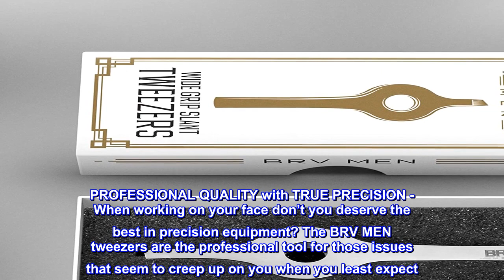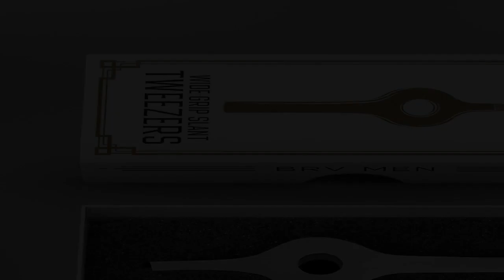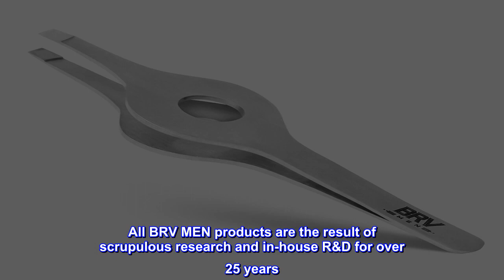Great product - BRV MEN Wide Grip Slant Tweezers - German Stainless Steel - Hand-Filed Slanted Ti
Great product -
BRV MEN Wide Grip Slant Tweezers - German Stainless Steel - Hand-Filed Slanted Tips

PROFESSIONAL QUALITY with TRUE PRECISION - When working on your face don’t you deserve the best in precision equipment? The BRV MEN tweezers are the professional tool for those issues that seem to creep up on you when you least expect. Made of 100% German stainless steel they’re extremely durable, and light, which the professional always favors. Perfectly aligned and hand-filed tips are calibrated to grab and pull hair at a single stroke, effortlessly.
EASE OF USE - The highly calibrated tension of our superior slant-tip tweezers ensures effortless, precision tweezing aided by a wide grip body. This combination allows you to effortlessly pull unwanted air out at the root with minimum pressure and no uncomfortable hair slippage. Rest assured that you’ll use the BRV MEN tweezers for a lifetime. Or until you lose them down the back of the sofa.
MULTI-FUNCTIONAL - At BRV MEN, we’re proud to cover all bases when it comes to personal grooming. Our precision slant tweezers are ideal for eyebrows as well as chin, nose and other unwanted body hair. And meanwhile, what else would you use to remove painful glass shards and splinters when out and about? And since our tweezers come with protective plastic caps they remain primed until called for.
A TIMELESS PIECE - Tweezers. Taken for granted and often overlooked, but absolutely the only tool that’ll do when the need arises. An unwanted hair spotted in a bathroom mirror at the bar. A painful splinter no fingernail alone can remove. And like all BRV MEN products and accessories our tweezers hark back to a time of elegant grooming. We offer you two variations of this classic tool, silver or black. And presented in an elegant package, either one makes for a perfect gift for man or woman.
THE BRV MEN GUARANTEE - The BRV MEN Tweezers, like all our professional quality products, confirm our dedication to extended use by a happy customer. As a family business, that’s what we’re all about, and that’s our commitment to you. All BRV MEN products are the result of scrupulous research and in-house R&D for over 25 years. As a result, we deliver products that are as good as they can be. We give you our 100% guarantee of full grooming satisfaction. Or your money back.
Great Tweezer!
This a is quality tweezer. I'm impressed by the quality of the manufacturing and the ergonomic "squeeze" handle. The doughnut-shaped squeeze pad holds your fingers in place while you do your work. Great packaging too. I would recommend this product.